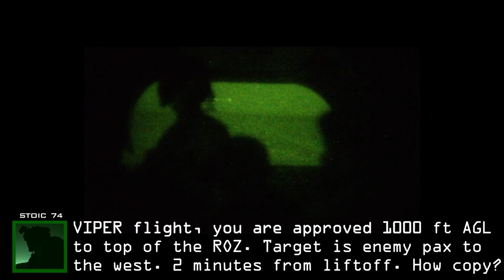Scorpion helmet-mounted display - Thales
Scorpion is a full-color monocular head-mounted display (HMD) with augmented reality for fixed or rotary wing aircraft and fighters. It delivers real-time enhanced vision through state-of-the-art hybrid inertial optical tracking. This HMD augments your vision and enhances your situational awareness to ensure military, government agency, civil and parapublic forces' mission success.